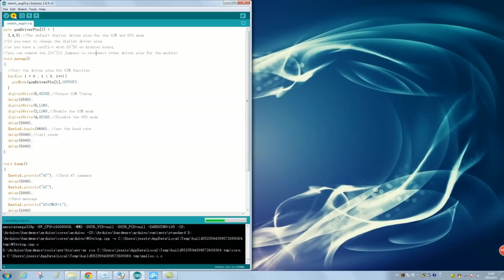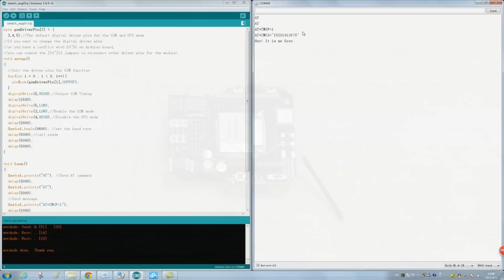DFRobot SIM908 GSM/GPRS/GPS Shield Sending SMS (TEL0051)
This is an Arduino GPS/GPRS/GSM shield from DFRobot. This shield with a Quad-band GSM/GPRS engine works on frequencies EGSM 900MHz/DCS 1800MHz and GSM850 MHz/PCS 1900MHz. It also supports GPS technology for satellite navigation. It's possible for your robot and control system to send messages and use the GSM network.

It is controlled via AT commands GSM07.07, 07.05 and SIMCOM enhanced AT Commands. And the design of this shield allows you to drive the GSM & GPS function directly with the computer and the Arduino Board. It includes a high-gain SMD antenna for GPS and a flexible GSM antenna 8.5cm/3.35"  U.FL connector.

This GPS/GPRS/GSM shield uses an embedded SIM908 chip from SIMCom. Featuring an industry-standard interface and GPS function, the combination of both technologies allows items, vehicles and people to be tracked seamlessly at any location and anytime with signal coverage.

SPECIFICATION
Power supply: 6-12V
Low power consumption / 100mA@7v - GSM mode
Quad-Band 850/900/18001900MHz
GPRS multi-slot class 10
GPRS mobile station class B
Compliant to GSM phase 2/2+
Class 4 / 2 W @ 850/900 MHz
Class 1 / 1 W @ 1800/1900MHz
Control via AT commands GSM07.07 ,07.05 and SIMCOM enhanced AT Commands
Support GPS technology for satellite navigation
Embedded high-gain SMD antennas for GPS & GSM
Directly support 4*4 button pad
USB/Arduino control switch
Programmable switch for Arduino
LED indicators for power supply, network states and working status
Board Surface:Immersion Gold
Switches:
S1 -- Programming mode / Communication mode
S2 -- Controlling interface: USB / Arduino
Interfaces:
Embedded SIM card holder
Speaker & Mic Jack socket
Size: 81x70mm / 3.19"x2.76"

Specifications for SMS via GSM / GPRS
Point-to-point MO and MT
SMS cell broadcast
Text and PDU mode

Specification for GPS
Receiver 42 channels, GPS L1 C/A code, High-performance STE engine
Sensitivity:
Tracking: -160 dBm
Cold starts: -143 dBm
Time-To-First-Fix:
Cold starts 30s typ.
Hot starts: 1s typ.
Accuracy: Horizontal position: less than 2.5m CEP
Power consumption GSM engine in idle mode: Acquisition 77mA, Tracking 76mA